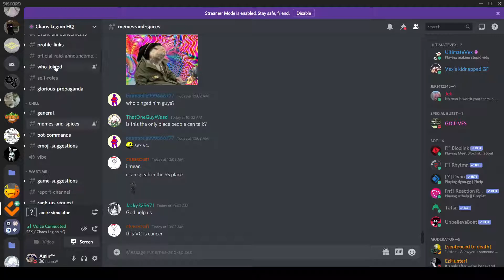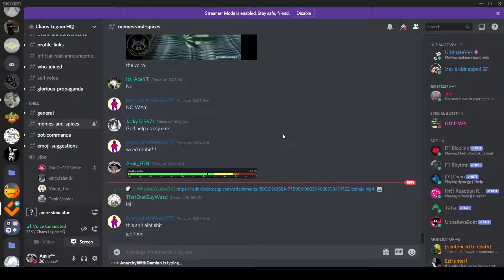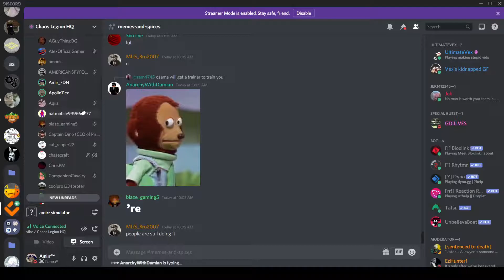3 minutes of cancer legion